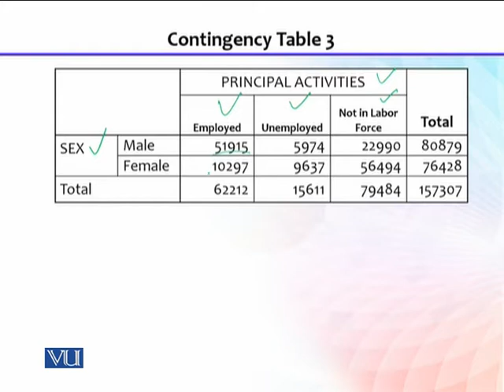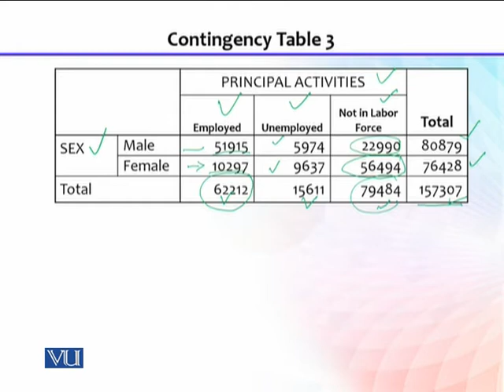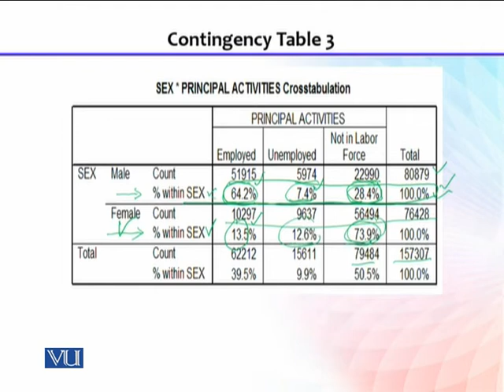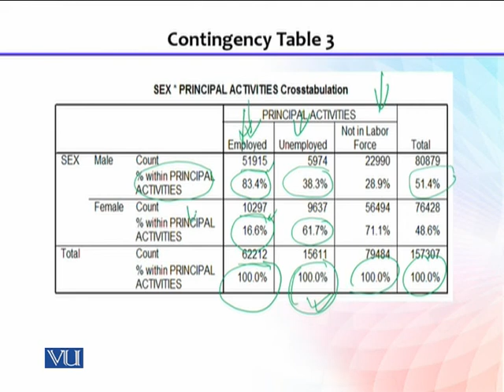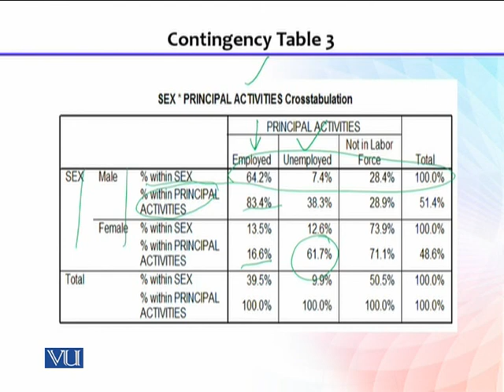ECO612_Topic109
Dr. Hafiz Rizwan Ahmad